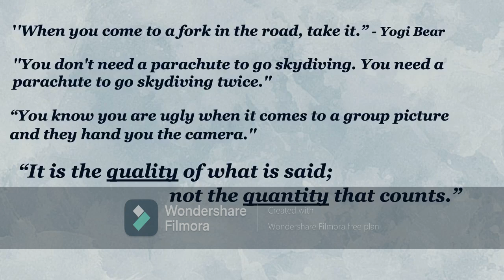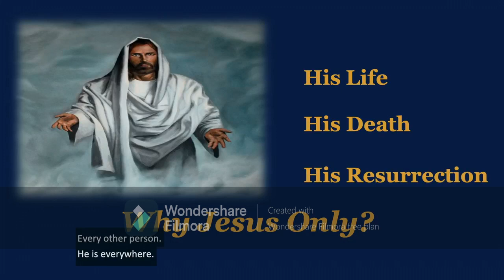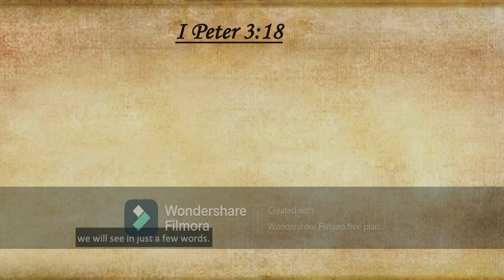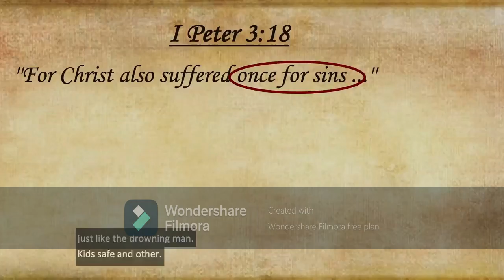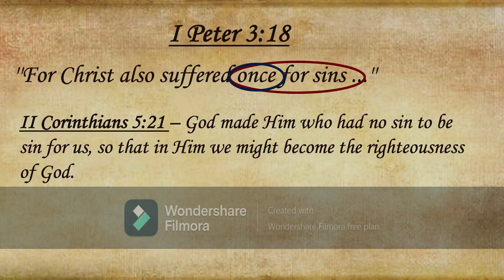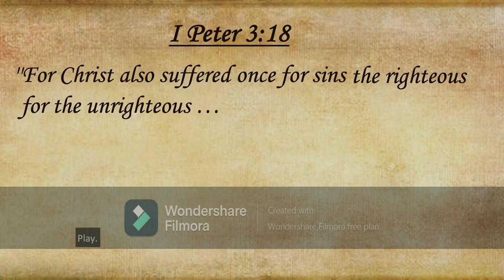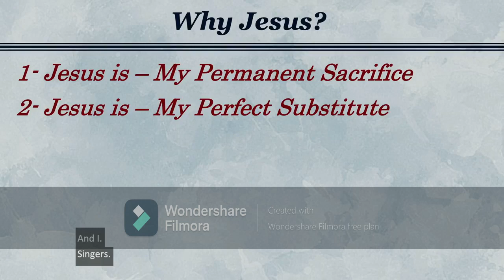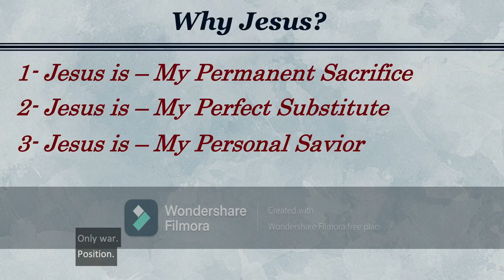Trading Places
1 Peter 3:18
Pastor Dan Richards
Seventh Day Baptist Church of Texarkana